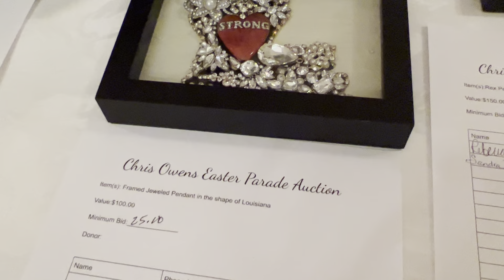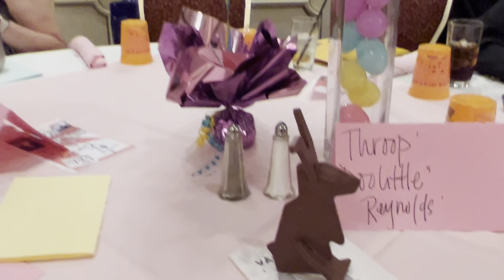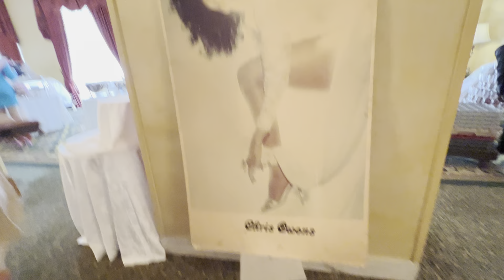HAPPY EASTER THE N’AWLINS WAY NOLA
USA NAVY BAND